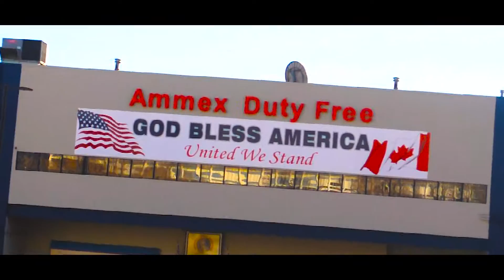American Dream by Ku-Laid Thee Entertainer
Single from the R.A.W.vol.12